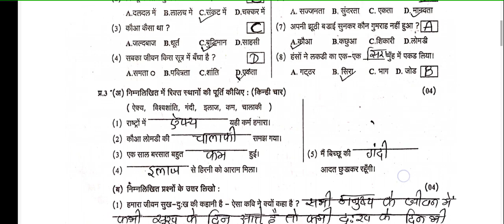std 6 hindi paper 12-9-23